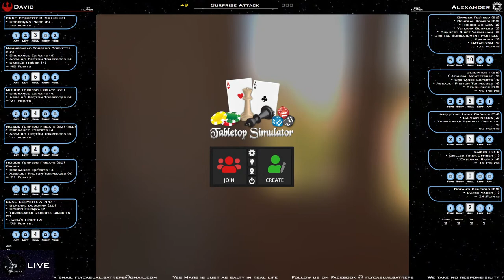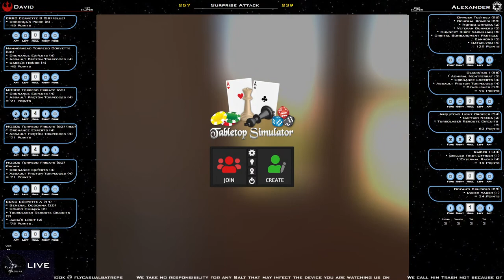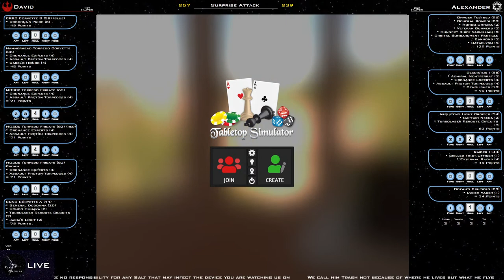ANZAC CUP 2021 - David Vs Alexander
We are just a few guys playing X Wing & Armada, rolling dice and making pew pew noises.
We stream X Wing and Armada every Thursday 7:30pm AEST